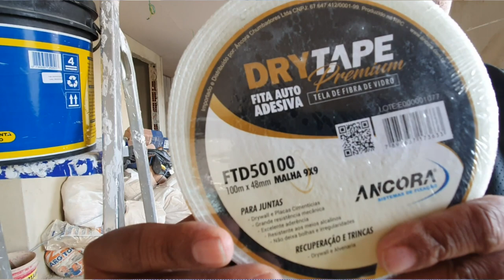ESTA FITA É OUTRO PATAMAR - Drywall Passo a Passo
A Fita telada Premium da Âncora é autoadesiva de fibra de vidro. Malha 9 x 9.
Evita trincas e bolhas
Aplicação rápida, alta elasticidade e aderência
Mais resistência e produtividade
Links do Grupo Ancora :

⚡VEJA O TOP VIDEO SANCA ABERTA

Adalberto Larroque
Larroque 12345
Loucos por Drywall
Curso Drywall
parede gesso
acartonado gesso
gesso rebaixado
gesso drywall
gesso 3d
forro decorado
Rebaixamento de gesso
Pladur
drywall
drywall externo